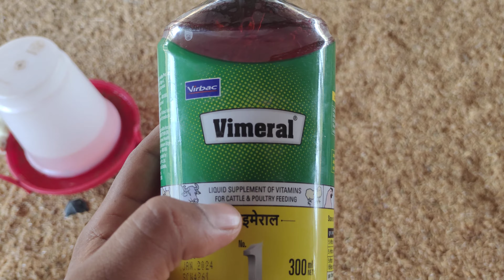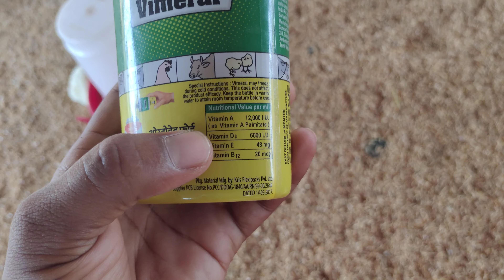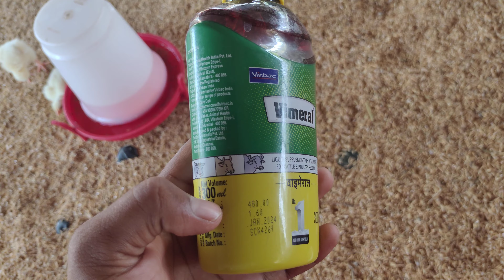Best VITAMIN for Poultry and Cow | Liquid supplement of vitamins for cattle & poultry feeding